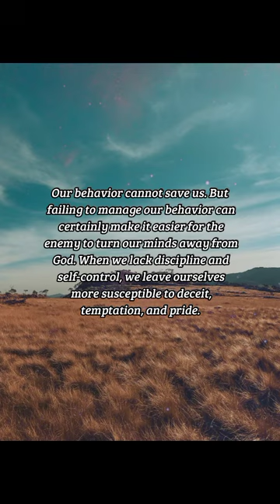BIBLE VERSE OF THE DAY - March 8, 2023 | morning prayer | Your Daily Dose of God's Word.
He that hath no rule over his own spirit is like a city that is broken down, and without walls.

Proverbs 25:28

INSPIRATION:
Our behavior cannot save us. But failing to manage our behavior can certainly make it easier for the enemy to turn our minds away from God. When we lack discipline and self-control, we leave ourselves more susceptible to deceit, temptation, and pride. But when we are mindful of our thoughts and actions, we are more prepared to hear God and discern His heart.

PRAYER:
Lord, thank You for rescuing me from the mess and destruction of sin. You have brought me to safety and become my refuge. Help me to not neglect Your presence, so that I may remain faithful to You. Help me to control my choices and actions, so that I do not invite new ruin and destruction into my life. In Jesus’ name, Amen.

us